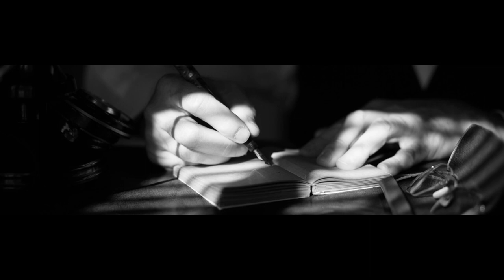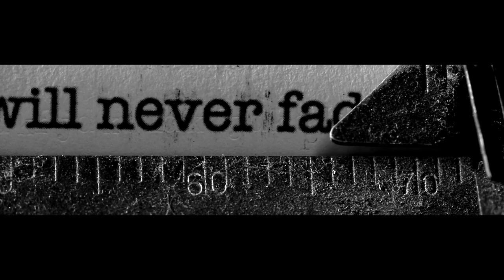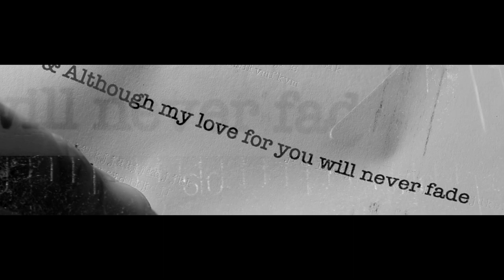Steve Kilbey - Sydney Rococo OFFICIAL VIDEO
Sydney Rococo, the title track from Steve Kilbey's new SOLO ALBUM,

available now in your favourite record store, or online at smarturl.it/sydneyrococo

VIDEO CREDITS
Directed by Clint Lewis
With Kristie Hosking & Rory Lewis
CAST
Arthur Costa - The Invisible Man
Maddy Gannon - Femme fatale

SYDNEY ROCOCO ALBUM OUT NOV 23

SYDNEY ROCOCO SINGLE OUT NOW

"Sydney Rococo is my Sydney filtered thru lush orchestras and sighing voices. The summers the dreams the vegetation always pushing skywards. The inexorable rush of love and the deep chasm of loneliness.
Songs about things that happened and things that never could have happened. Songs for a banker or for a tramp. Songs about the seediness and the sea. Songs of Sydney morning and Sydney night."

Steve Kilbey is Australian contemporary music royalty. A prolific artist who has written, performed and produced 21 solo albums, as well as 30 with rock legends The Church. He frequently collaborates with notable artists worldwide and has over a dozen albums with these creative partners, in addition to the aforementioned bodies of work. His artistic oeuvre spans more than 45 years, and reaches outside the world of music, flowing in a cellular formation through his poetic lyrics into his psychedelic art paintings and far beyond. Steve has 3 published 3 books (with a new one in the works), composed and written 750 songs, has conjured lyrics of biblical proportions, poured out plenteous poetry and imagined and realized hundreds of original paintings.

Sydney Rococo is a collection of Steve Kilbey songs written over the last 5 years. It has been waiting in the wings for what feels like a decade. Now it is time to be born and loved.  The songs sing of Sydney and her ocean pools, her underground seedy hangouts and, treachery. The picture is painted in every song about life in this fast growing and evolving Australian city, famed for her beaches and landmarks. What’s most tangible in the music is the lifestyle, habits and pastimes of those that belong to a non mainstream world.  Each song is a love song, but also a tale of woe and heartache.  Typical Kilbey, making us fall in love and simultaneously feel the heartbreak of loss, betrayal and abandonment.  Come and feel it within a song or 11 and get your own moves on with the infectious, pumping rhythmic melodies.  This is SK’s finest work to date. Fresh and modern, conceived with muses, it’s ready to conquer the world.

home of Steve Kilbey